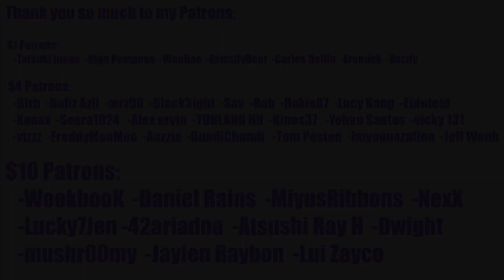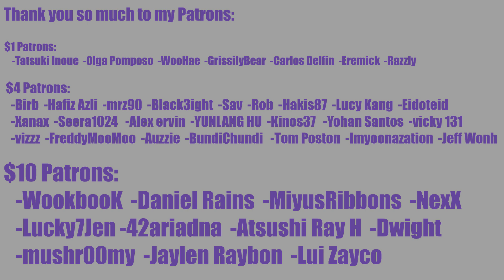Dreamcatcher(드림캐쳐) [Apocalypse : Save us] Full Album Reaction Part 1: Everything but the solos.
ALWAYS SUPREMACY 🙏

0:00 Intro
3:01 Save us
5:27 Locked Inside a Door
10:05 Starlight
15:39 Together
21:00 Always
27:47 The seven doors
30:52 Review
35:25 Outro

INTRO

◾Intro: YouTube.com/UNDERfireGAMER